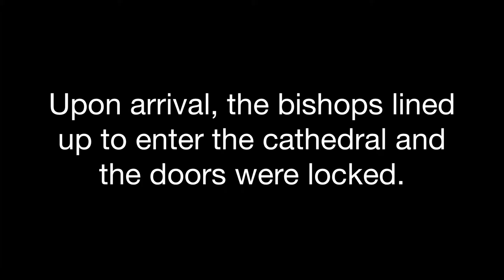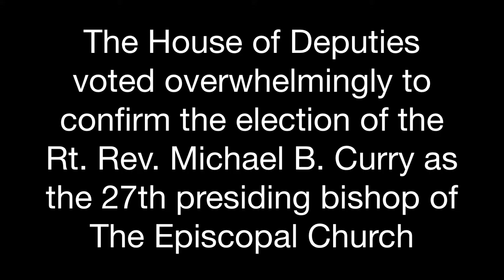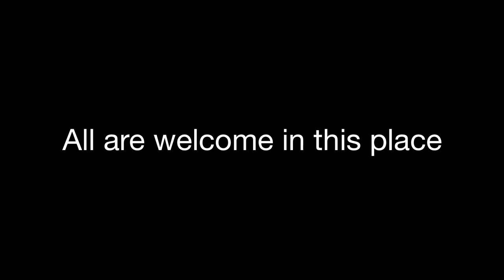Congratulations Bishop Curry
The Rt. Rev, Michael B. Curry was elected presiding bishop of The Episcopal Church on Saturday, June 27, 2015, at the 78th General Convention in Salt Lake City. Bishops Rayford B. High, Jr., and Scott Mayer participated in the election and deputies from Fort Worth were among those voting to confirm the election.